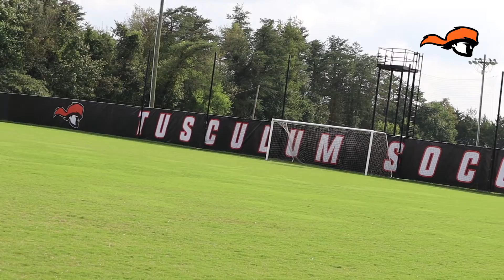Tusculum University Women's Soccer is ready for Nova Southeastern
Tusculum University Women's Soccer is ready to take on #23 Nova Southeastern Friday Night